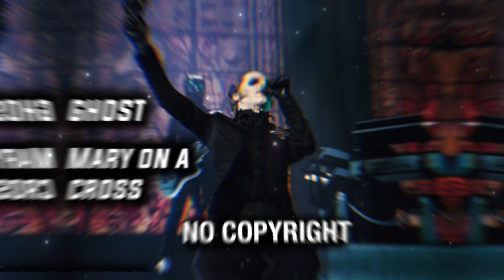GHOST - MARY ON A CROSS 🎵 [NO COPYRIGHT REMIX]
Love remix
New remix

👍 𝘾𝙍𝙀𝘿𝙄𝙏:
Song from the video: Ghost - Mary on a Cross (Nightdrop Festival Remix) (No Copyright Remix)